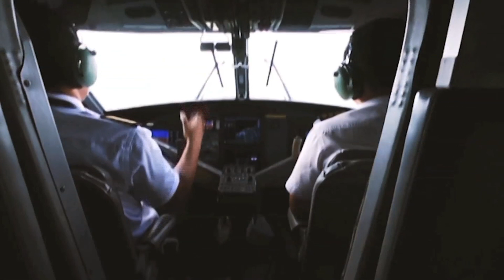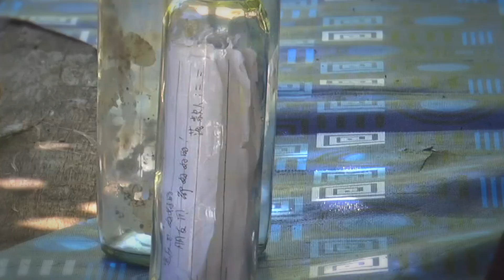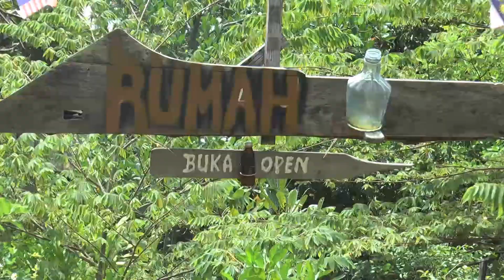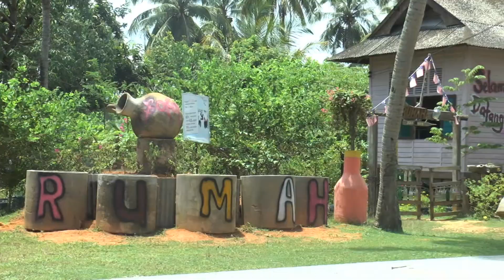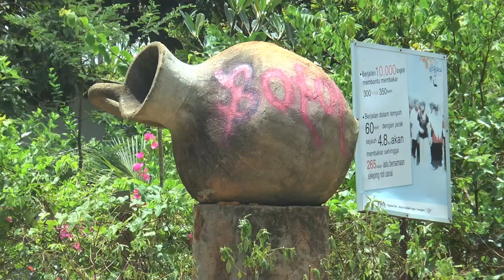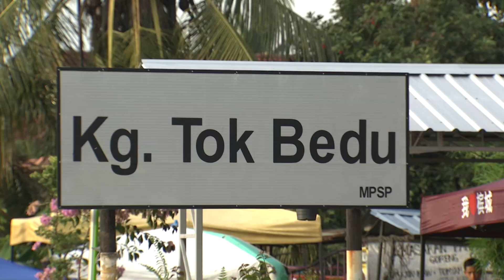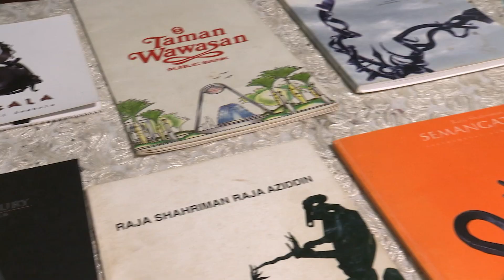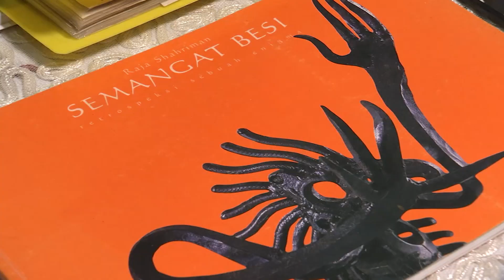Majalah 3 (2018) | Mon, Oct 1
Menarik minggu ini:
1. Rumah Botol Hanyut - 1:48
2. Nenek Besi - 21:50